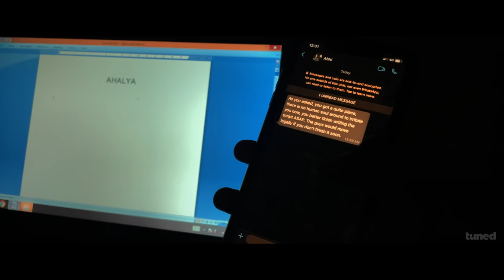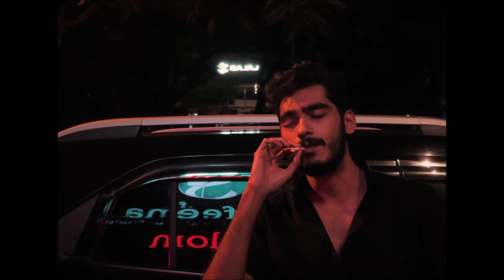Raat | Soum Mukherjee | Official Music Video | Karikku Tuned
One night and a guy finding his answers in an old casette tape. Is it real or not.. A video formed around the soothing track called ‘Raat’ by Soum.

Lyrics - Pankaj Chandrakar

Recorded at - Shashank Note Trip studio

Mix and master - Anindo Bose, Plug n Play studio

Visual artist - Raktim Chakraborty

Flute - Vibhor Mathur

Percussion programming- Anindo Bose

Vaishnavi Venugopal

Sound design - Dawn Vincent

Vfx - Shibu Naza, Ashik R.